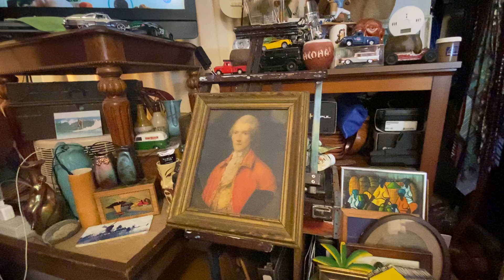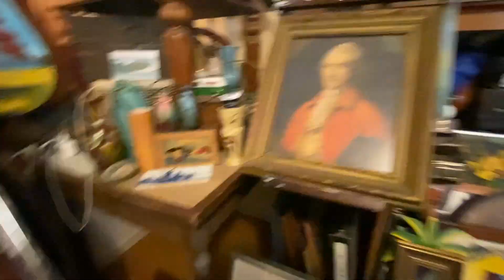Aloha!!! Tuesday 😎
Dittos